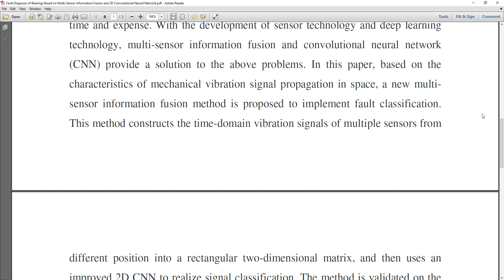Fault Diagnosis of Bearings Based on Multi Sensor Information Fusion and 2D Convolutional Neural Net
* Complete Source Code
 * Complete Documentation
 * Complete Presentation Slides
 * Flow Diagram
 * Database File
 * Screenshots
 * Execution Procedure
 * Readme File
 * Video Tutorials
 * Supporting Softwares

Support Specialization
 * 24/7 Support
 * Ticketing System
 * Voice Conference
 * Video On Demand
 * Remote Connectivity
 * Document Customization

College Projects
Student FinalYearProjects